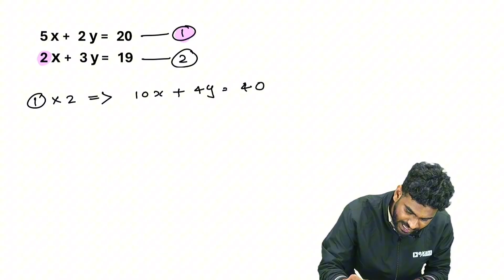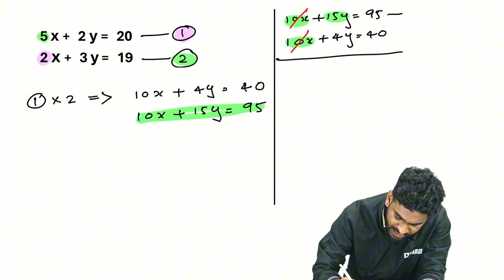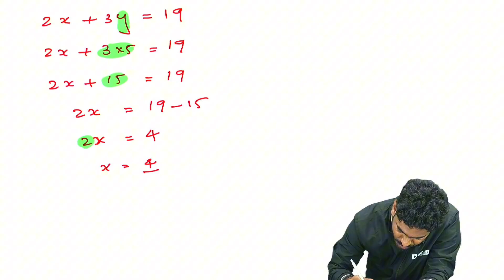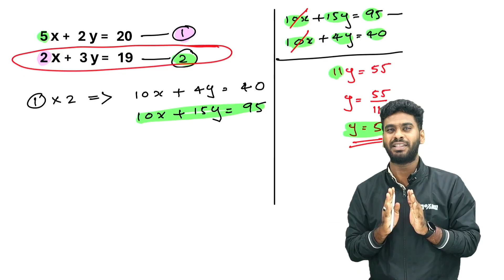Class 9 Maths | Pairs Of Equations / സമവാക്യ ജോടികൾ | Complete Chapter Concepts | ExamWinner Class 9